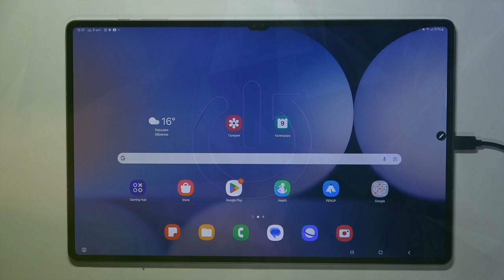SAMSUNG Galaxy Tab S10 Ultra 5G | Как настроить отображение уведомлений на Galaxy Tab S10 Ultra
Сегодня мы покажем, как на устройстве SAMSUNG Galaxy Tab S10 Ultra настроить отображение содержимого уведомлений. Если вы хотите настроить отображеие содержимого уведомлений на SAMSUNG Galaxy Tab S10 Ultra, то это видео для вас.

Как настроить отображение содержимого уведомлений на SAMSUNG Galaxy Tab S10 Ultra? Как скрыть содержмиое уведомлений на экране блокировки на SAMSUNG Galaxy Tab S10 Ultra?